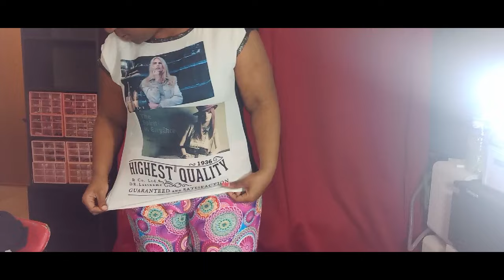VIDEO JE TRIE MON DRESSING AVEC VOUS PARTIE UNE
mon vinted audraybeaute1